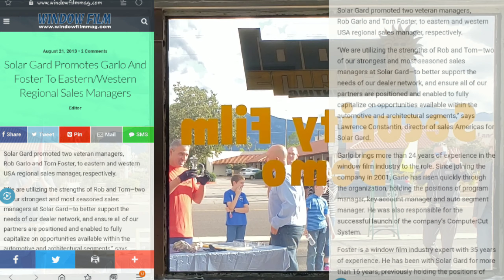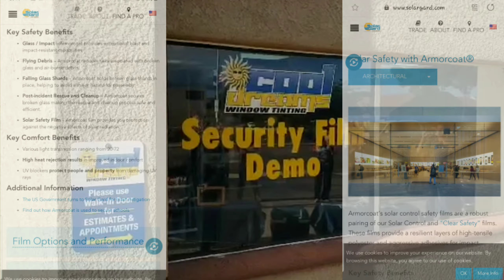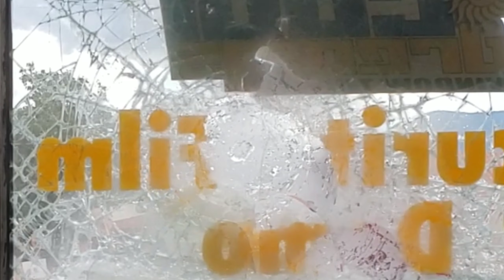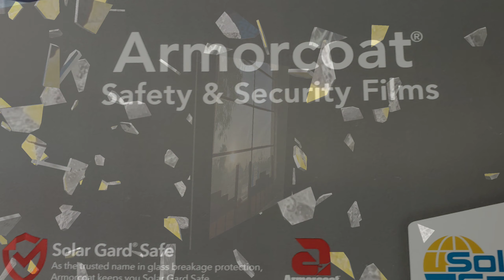Cool Dreams Security Film exhibition of strength of Attached Security Film.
This is a demonstration at Cool Window tinting of security film and how it works, this is a great little exposition to show how by adding security filmed your windows you can strengthen down by holding the glass together. Special thanks go out to business Burke , Carver 13,  thanks for the help in this production.